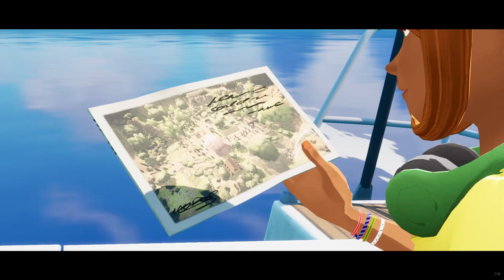Horse Tales: Emerald Valley Ranch - Para fás de CAVALOS em Mundo Aberto 🐎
Parta em uma cativante aventura a cavalo e descubra os mistérios do Emerald Valley!

TÍTULO: Horse Tales: Emerald Valley Ranch
GÊNERO: Ação, Aventura, Simulação
DESENVOLVEDOR: Aesir Interactive
DISTRIBUIDORA: Microids
DATA DE LANÇAMENTO: 3/nov./2022

MÍNIMOS:
SO: Windows 7+ / 8.1 / 10 64 bit
Processador: Intel i3 Processor
Memória: 8 GB de RAM
Placa de vídeo: ATI 7770, Nvidia GeForce GTX 660 2GB

RECOMENDADOS:
SO: Windows 10
Processador: Intel i7 Processor
Memória: 16 GB de RAM
Placa de vídeo: Nvidia GeForce GTX960+